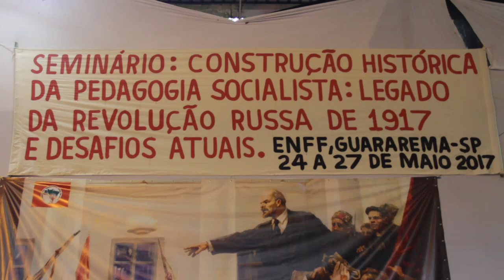A formação da classe trabalhadora e as atuais formas de expropriação do capital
"A luta da classe trabalhadora é exatamente tornar-se unitária para enfrentar essa lógica do capital". O recado da professora Virginia Fontes está claro. Na terceira mesa do seminário Construção histórica da Pedagogia Socialista, a professora contribuiu no debate sobre a formação da classe trabalhadora e as formas de expropriação e controle do sistema capitalista à que está subordinada atualmente.